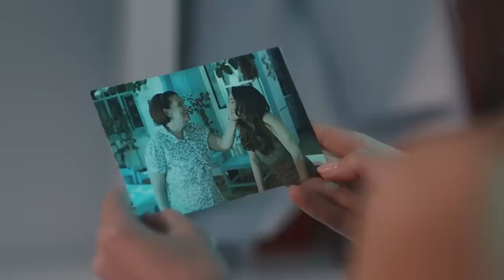Ali Asaf kar yağdırıyor! - Kalp Atışı 26. Bölüm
Kalp Atışı 26. Bölüm Özeti:
Sultan’ın tuzağına düşen Çetin hastanede ölümle pençeleşirken, Ali Asaf da hem Çetin’i hayata döndürmeye çalışmakta hem de Eylül ile ilişkilerini normalleştirmeye uğraşmaktadır. Babasının ölümü sonrası İpek’in kendisine karşı ördüğü duvarı yıkmak isteyen Eylül ise eşi ve kardeşi arasında kalmaktan oldukça mutsuzdur. Yapışık ikizler hayatlarının en önemli kararını alma arifesinde büyük ikilem yaşarken, Eylül’ün geçmişinden gelen bir hasta bu zor dönemde Eylül için en büyük moral kaynağı olur. Sultan’ın organize ettiği yılbaşı yemeğinde bir araya gelen doktorların keyifli geçen gecesi Ali Asaf’ın Eylül’e yaptığı sürpriz teklif sonrası gergin bir hal alırken; Sinan’ın Çetin üzerinden yaptığı planları da hiç beklenmedik sonuçlar doğuracaktır.

Oyuncular:
Gökhan Alkan
Öykü Karayel
Ali Burak Ceylan
Hakan Gerçek
Fatih Dönmez
Merve Çağıran
Burcu Türünz
Başar Doğusoy
Selahattin Paşalı